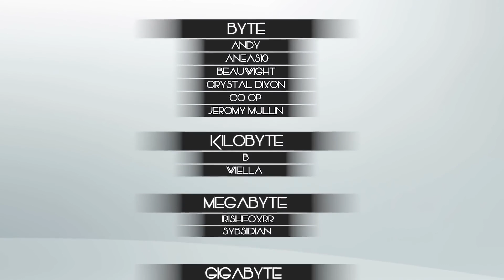First Look At Survived By, An Early Access MMO - Is It Any Good?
For once in what seems like forever I'm playing a new MMO! **hurray** So, Survived By is an early access MMO from steam that I stumbled upon whilst browsing steam. It seemed like an interesting game and the trailer really won me over.. it was hilarious, that's a good enough reason for me to check it out.

Either way, I took a look to see if it was any good~

⌖ Gigabyte ヽ(´▽)/:
⌖ Rapthorne Lightweaver
⌖ Aria

⌖ Megabyte ヽ(´▽)/:
⌖ Sybsidian
⌖ IrisHFoXRR

⌖ Kilobyte ヽ(´▽)/:
⌖ B
⌖ Wiella

⌖ Byte ヽ(´▽`)/:
⌖ Co Op
⌖ Beauwight
⌖ Andy
⌖ Crystal Dixon
⌖ Jeromy Mullin
⌖ Aneas10